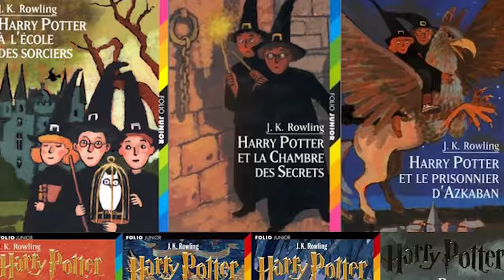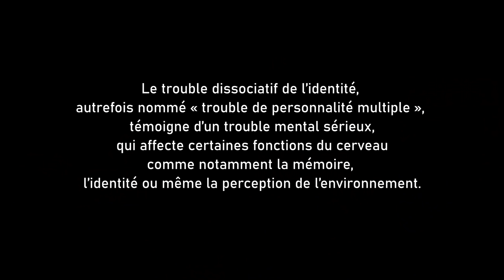JE RENCONTRE OLYMPE, ILS SONT 13 DANS SON CORPS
C'est ma première sur un sujet aussi sensible, j'ai envie de plus en plus de vous partager des histoires uniques et j'espère que vous saurez apporté toute votre bienveillance légendaire à Olympe dans les commentaires, je compte sur vous les amis